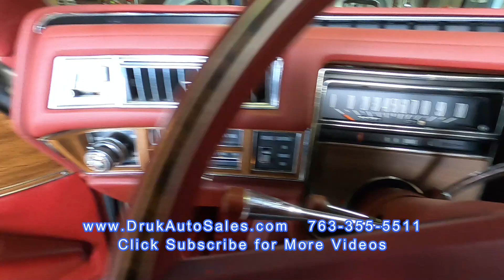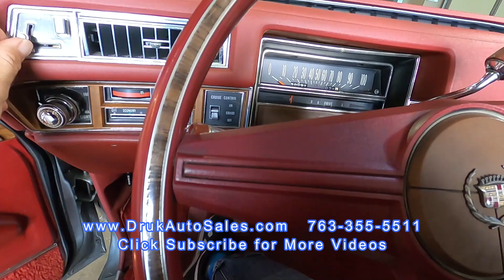1975 Cadillac Eldorado Convertible Up Close Walk Around and Drive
1975 Cadillac Eldorado Convertible Up Close Walk Around and Drive